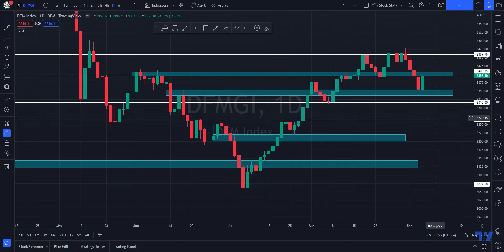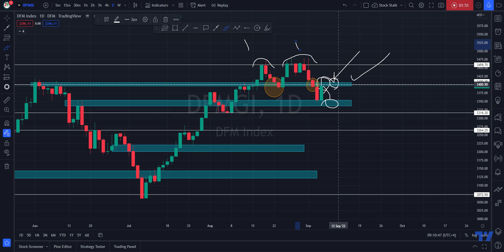Todays Closing Is Very Important, Watch out!!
There are good chances it can come down for a retest.